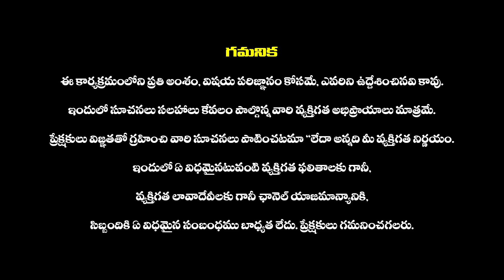సెప్టెంబర్ 1 to 15 మేష రాశి ఫలితాలు : Mesha Rashi Phalalu September 2024 | Aries Horoscope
సెప్టెంబర్ 1 to 15  మేష రాశి ఫలితాలు : Mesha Rashi Phalalu September 2024 | Aries | Weekly Horoscope